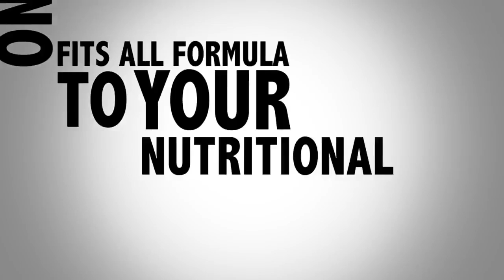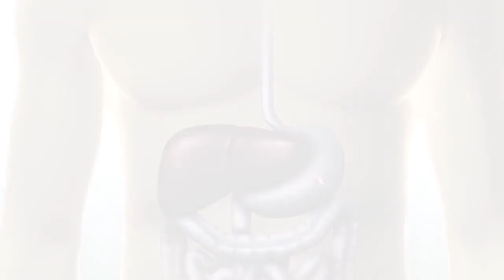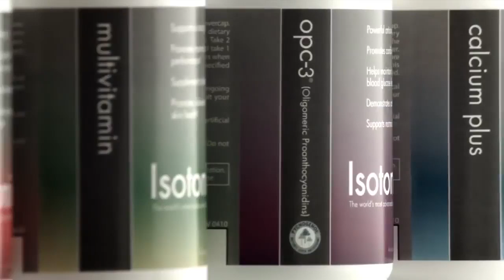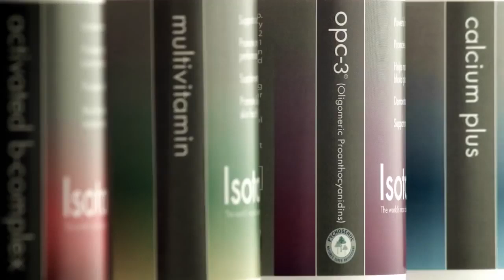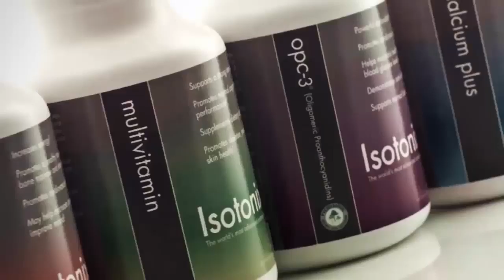The Isotonix® Daily Essentials Kit